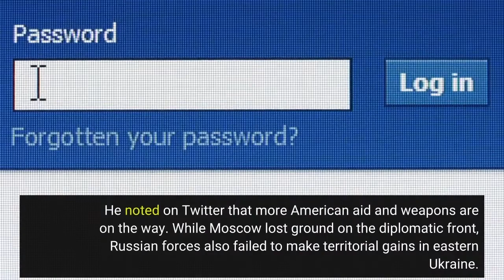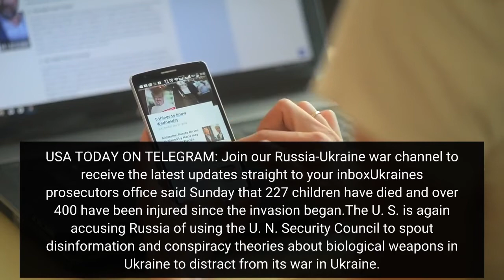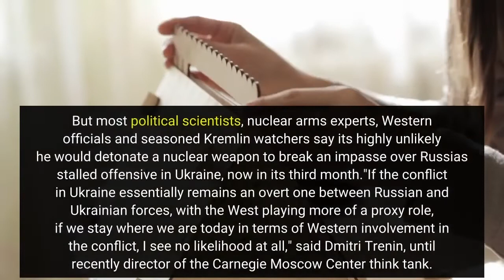Russian military offensive 'losing momentum' in Ukraine NATO official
Almost three months after shocking the world by invading Ukraine, Russia's military advancement in Ukraine is "losing momentum" and "not going as planned," according to NATO officials.“The brutal invasion (by) Russia is losing momentum,” NATO Deputy-Secretary General Mircea Geoana told reporters in Berlin. “We know that with the bravery of the Ukrainian people and army, and with our help, Ukraine can win this war.”Top NATO diplomats, including U. S. Secretary of State Antony Blinken, met Sunday in Berlin to discuss added assistance to Ukraine. Also on the agenda was expansion of the alliance to include Finland and possibly Sweden. Ukrainian Foreign Minister Dmytro Kuleba met with Blinken on Sunday. He noted on Twitter that more American aid and weapons are on the way. While Moscow lost ground on the diplomatic front, Russian forces also failed to make territorial gains in eastern Ukraine. Ukraine said it held off Russian offensives in the east, and Western military officials said the campaign Moscow launched there after its forces failed to seize the capital, Kyiv, has slowed to a snail’s pace. USA TODAY ON TELEGRAM: Join our Russia-Ukraine war channel to receive the latest updates straight to your inbox►Ukraine's prosecutor's office said Sunday that 227 children have died and over 400 have been injured since the invasion began.►The U. S. is again accusing Russia of using the U. N. Security Council to spout disinformation and conspiracy theories about biological weapons in Ukraine to distract from its war in Ukraine. U. S. deputy ambassador Richard Mills called the Russian claims “categorically false and ludicrous.”From nearly the start of the invasion of Ukraine, Russian President Vladimir Putin has teased the use of a nuclear weapon. But most political scientists, nuclear arms experts, Western officials and seasoned Kremlin watchers say it's highly unlikely he would detonate a nuclear weapon to break an impasse over Russia's stalled offensive in Ukraine, now in its third month."If the conflict in Ukraine essentially remains an overt one between Russian and Ukrainian forces, with the West playing more of a proxy role, if we stay where we are today in terms of Western involvement in the conflict, I see no likelihood at all," said Dmitri Trenin, until recently director of the Carnegie Moscow Center think tank. Read more on Putin's strategy here. Contributing: The Associated Press